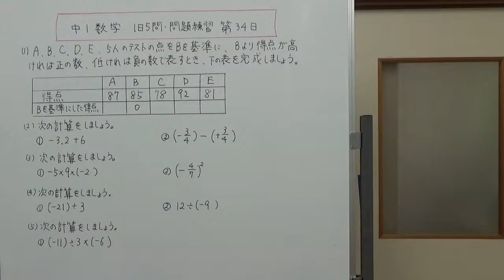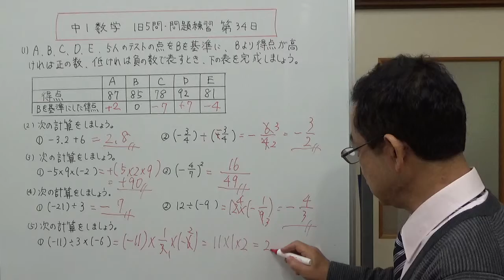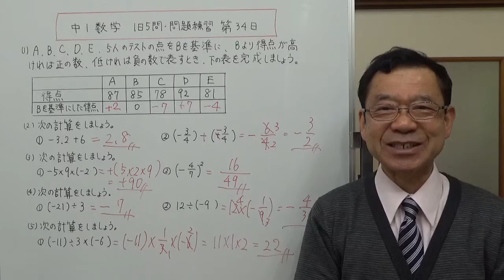【中1数学】1日5問・問題練習 第34日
今回は、１、正の数と負の数の応用　２、正の数と負の数の加減　３、正の数と負の数の乗法と累乗　４、正の数と負の数の除法　５、乗法と除法が混じった計算　この5つの問題です。